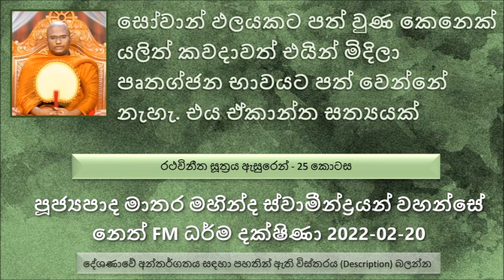සෝවාන් ඵලයකට පත් වුණ කෙනෙක් යලිත් කවදාවත් එයින් මිදිලා පෘතග්ජන භාවයට පත් වෙන්නේ නැහැ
මෙතක් සාරාංශය
දස කතා වල 9 වෙනි සහ 10 වෙනි කතා විස්තර කිරීම
විමුක්ති සම්පන්නභාවය විමුක්ති ඥාණ දර්ශණ  සම්පන්නභාවය
තමන්  විමුක්තියකට පත් වෙලා අනිත් වෙලා අනිත් අයත් විමුක්තියට දෙසට යොමු කරවන්න ඒ සම්බන්ධ කතා කරන කිරීම මේ විමුක්ති..
විමුක්ති සම්පන්නභාවය කියන්නේ යම්කිසි මාර්ග ඵලයකට පත් වෙලා..
සෝවාන් ඵලයකට පත් වුණ කෙනෙක් යලිත් කවදාවත් එයින් මිදිලා පෘතග්ජන භාවයට පත් වෙන්නේ නැහැ. එය ඒකාන්ත සත්‍යයක්
රහතන් වහන්සේ නමකට පුළුවන් ඕන නම් ආහාර මාවා ගෙන වළඳන්න. එහෙම වුණා නම් කොහොමද මේ පෘතග්ජන පිරිසට පිහිටක් වෙන්නේ. එහෙම වුණා නම් අනාගත ශාසන බිහි වෙන එක නවතින්න තිබුණා. අන්න ඒ නිසා තමයි බුදුරජාණන් වහන්සේ අන්‍ය සත්වයන්ගේ නිවනට අනුග්‍රහ කරන්න..
මේ ශාසනයේ මාර්ග ඵලයකට පත් වෙන කෙනෙක් වෙන කාගෙන්වත් විමසන්න ඕන නැහැ තමන් මාර්ග ඵලයකට පත් වෙලාද නැද්ද කියල මොකද සෝවාන් ඵලයට පත් වෙනකොටම ඒ කෙනාට පහල වෙනවා ඥාණ දර්ශන 05ක්. එමගින් ප්‍රත්‍යක්ෂ කරල දැනගන්න පුළුවන් වෙන කෙනෙකුගෙන් අහගන්න ඕන නැහැ.
එකුන් විසි ප්‍රත්‍යය, මෙන්න මේ කාරණය කෙනෙක් හරියට අවබෝධ කරගතහොත් කෙනෙකුට මාර්ග ඵලය ගැන සැකයක් ඇති කරගන්න ඕන නැහැ. වෙන කෙනෙකුගෙන් අහන්න ඕන නැහැ. තමන් විසින්ම දැනගන්නවා
සංසාරයේ අපිව ඇදල බැඳලා තබන දම් වැල් 10ක් තිබෙනවා. මේවට කියනව දස සංයෝජන ධර්ම කියල.
වීර්යය අඩු වුණත් නිවන් දකින්න බැහැ වීර්යය අධික වුණත් නිවන් දකින්න බැහැ.
කෝකාලික භික්ෂුව පිළිබඳ කතාව..
තුදු නම් සුද්දාවාස ලෝකයේ සිට පැමිණි බ්‍රහ්මයා,  මනුස්ස ලෝකයේ කෝකාලික භික්ෂුවගේ ආචාර්යයන් වහන්සේ. කෝකාලික භික්ෂුව මේ බ්‍රහ්මයාටත් දෝෂාරෝපණය කරලා අදටත් පදුම කියන ගණනට අවීචියේ දුක් විඳිනවා.